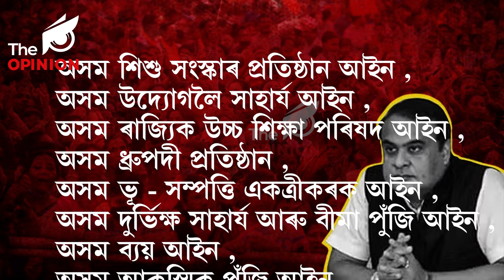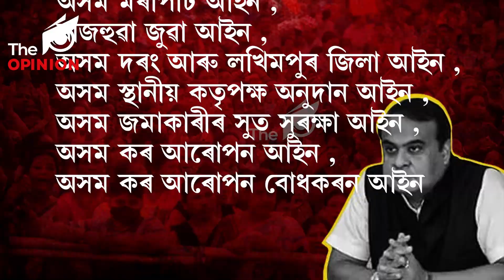📌ইখনৰ পাছত সিখন গুৰুত্বপূৰ্ণ আইন বাতিল কৰিছে ৰাজ্যৰ বিজেপি চৰকাৰে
📌তিনি বছৰত বাতিল ২৫ খন আইন
📌আনহাতে অৰ্ধ শতাধিক নতুন আইন ৰূপায়ন কৰাৰ বদ্ধপৰিকৰ চৰকাৰ
📌কিন্তু ৰাজ্যবাসীৰ বাবে প্ৰয়োজনীয় কেইবাখনো আইন আবদ্ধ চৰকাৰী ফাইলত